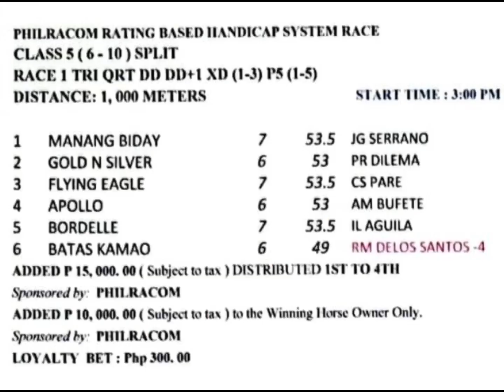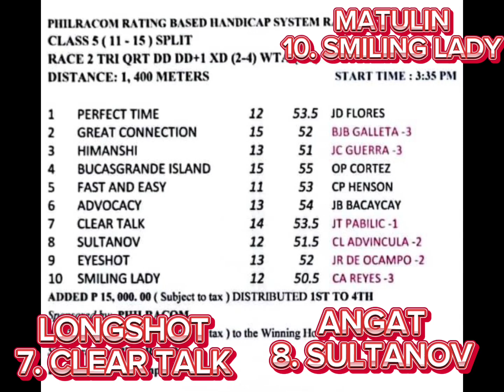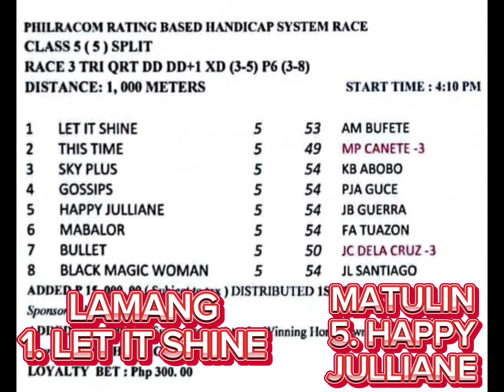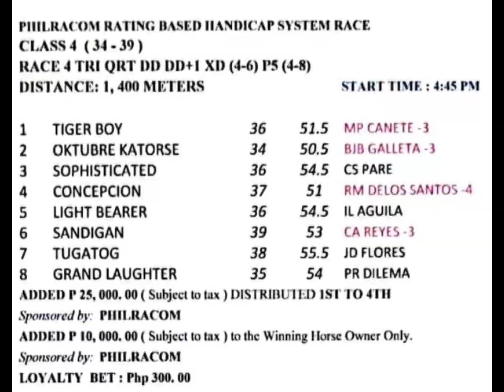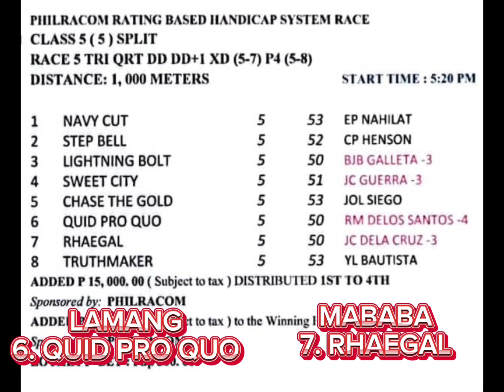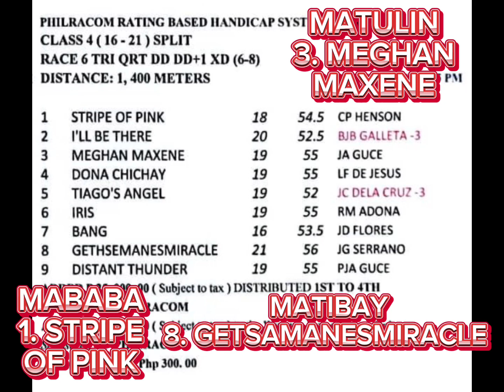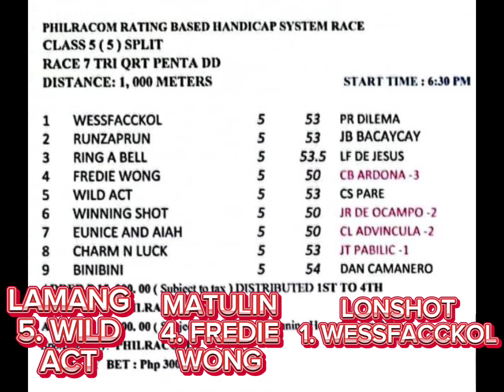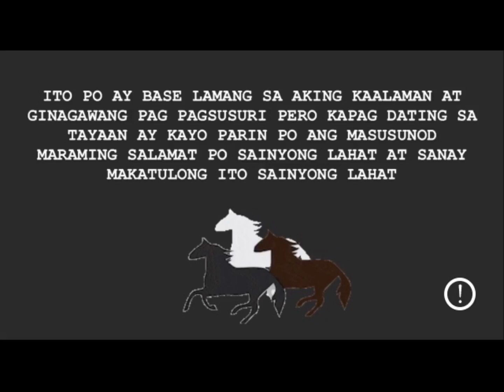AUGUST 19 2023 SATURDAY BOSS AMO MANAGER KARERA TIPS AND LINEUPS / METRO MANILA TURF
HATID SAINYO ANG KARERA TIPS AND LINEUPS NA PANIGURADONG LABAN AT MALINAW